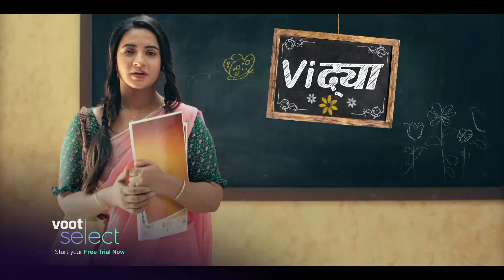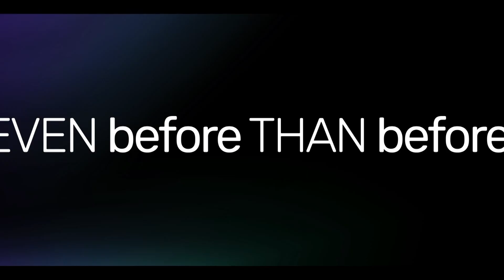Seetha Vallabha - ಸೀತಾ ವಲ್ಲಭ - Episode -393 & 394 - Recap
What happens when the son of a business tycoon falls madly in love with an orphan living on the streets? Find out in Seetha Vallabha, the remarkable love story of Acchu and Gubbi who yearn for each other despite the stark differences in their social standing. But will society allow them to be together? Will these unfortunate lovers fight for their love or will they give in to what fate has in store for them? Watch all the drama unfold on Colors Kannada.